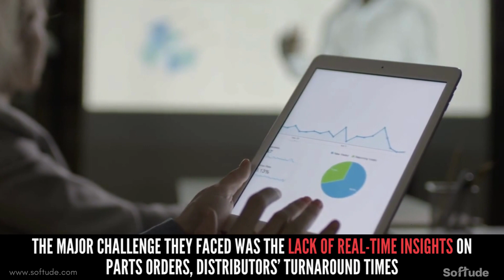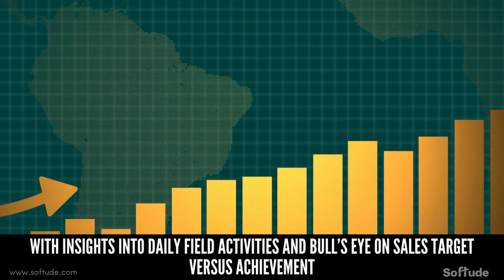A Captivating Journey of the World's Third Largest Tractor Company | A Case Study by Softude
In this remarkable success story, witness how the world’s 3rd largest tractor and farm equipment manufacturing company overcame challenges in managing its B2B sales process across primary and secondary channels. With a vast global presence and a network of over 1600 dealers, the complexities grew.

Discover how Softude's solution revolutionized their sales process, leading to remarkable achievements, including a 20% surge in genuine spare parts sales, a 50% increase in distributor fill-in ratio, a 60% reduction in order processing time, and a 45% improvement in the sales team’s field coverage.

Don't miss this inspiring transformation that could unlock fortunes for your B2B sales process.